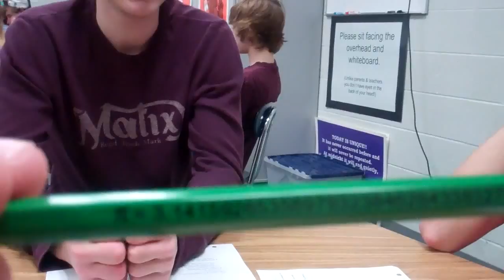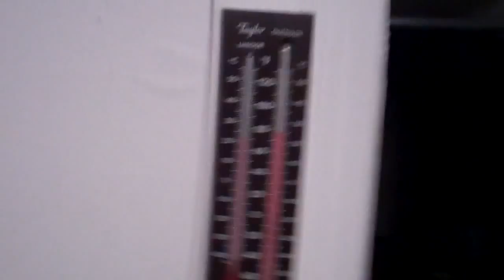ANOTHER SUMMER DAY! 3/14/12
Yay!